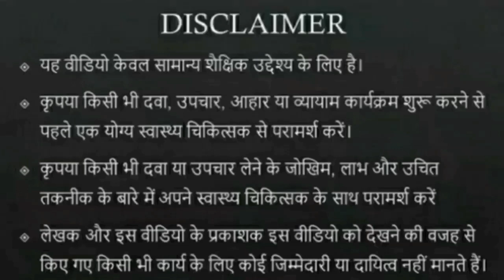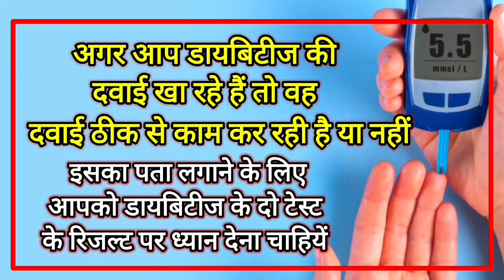डायबिटीज || शुगर में सबसे जरूरी टेस्ट || शुगर की पूरी जानकारी देने वाला टेस्ट || Blood Sugar Test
शुगर में सबसे जरूरी टेस्ट

ब्लड शुगर टेस्ट
डायबिटीज टेस्ट
डायबिटीज में सबसे जरूरी टेस्ट
डायबिटीज में कौन से टेस्ट करवाएं डायबिटीज में फास्टिंग शुगर टेस्ट
डायबिटीज में hba1c टेस्ट

डायबिटीज में ब्लड शुगर लेवल की निगरानी करना बेहद जरूरी है ऐसे में आपको यह भी पता होना चाहिए कि कौन सा ब्लड शुगर टेस्ट कितना जरूरी है

डायबिटीज में जो भी आप दवाई खाते हैं चाहे वह एलोपैथिक हो या आयुर्वेदिक वह काम कर रही है या नहीं यानी आपकी डायबिटीज ठीक हो रही है या नहीं

इसके बारे में पता लगाने के लिए दो सबसे जरूरी टेस्ट होते हैं और इसमें सबसे पहले टेस्ट है फास्टिंग शुगर टेस्ट और दूसरा टेस्ट है hba1c टेस्ट

 फास्टिंग शुगर टेस्ट अगर आपका नॉर्मल आ रहा है या पहले के मुकाबले कम आ रहा है तो आप समझ जाइए कि आपकी दवाई काम कर रही है और आपको इसी दवाई को रेगुलर बेसिस पर इस्तेमाल करना चाहिए

 दूसरा टेस्ट है hba1c टेस्ट
ये टेस्ट आपकी दवाई और आपके खानपान के बदलाव के प्रति आपके शरीर का रिस्पांस बताता है
 आप समझ गए कि डायबिटीज में कोई भी दवाई या डाइट धीरे-धीरे काम करती है और धीरे-धीरे शरीर में बदलाव लाती है और एचपीएलसी टेस्ट इसे धीरे-धीरे आने वाले बदलाव को महसूस करके आपको यह बताता है कि आप की दवाई पॉजिटिव काम कर रही है कि नेगेटिव

 तो अगर आपको डायबिटीज है तो यह दोनों टेस्ट आपके लिए बेहद जरूरी है